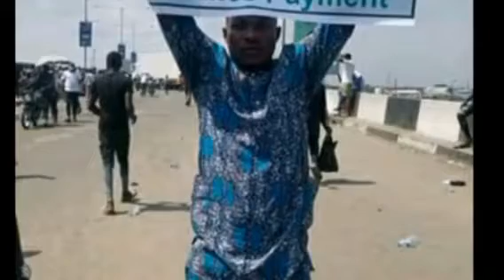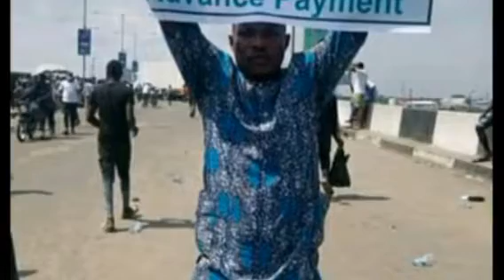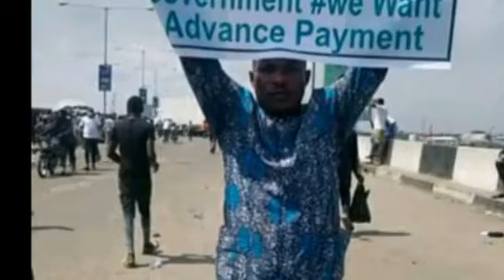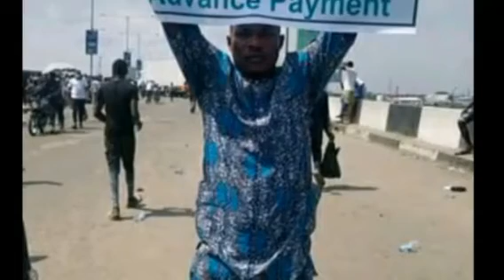GOVERNMENT NEED TO $ȚØP THIS NOW!! $EE WHAT YOUTH ARE PLANNING TO DO TO THEM